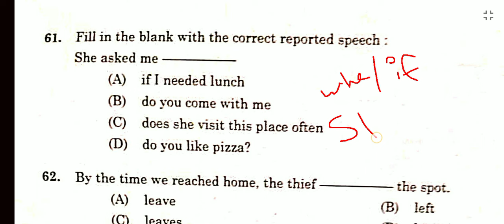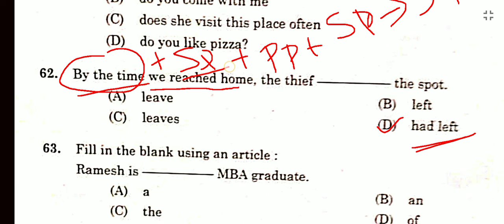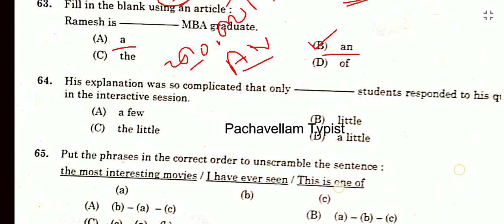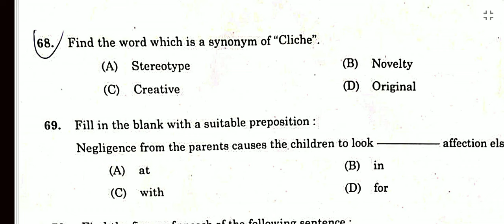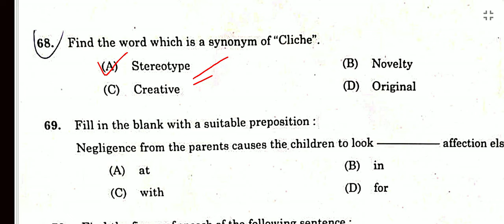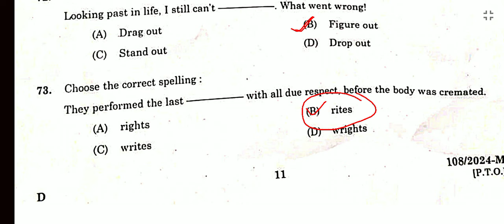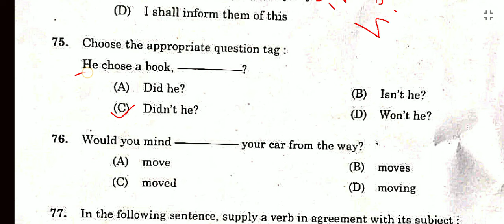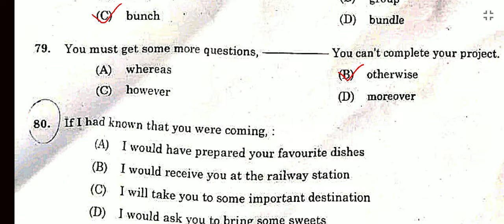TODAY PSC EXAM ENGLISH🏜️ANSWERKEY✅ | TYPIST ANSWER KEY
LDC 2024
KHADI BOARD LDC
LGS
LGS 2023
LGS 2024
FIREMAN
FIREWOMEN
LDC 2023
LDV 2024
LDC 2024
FIREMAN
psc science
psc biology
psc chemistry
psc physics
PSC CONSTITUTION CLASS
PSC BHARANAKHADANA
MALAYALAM CONSTITUTION
1857 revolt
1857 revolt malayalam
RTI 2005
FIREMAN 2023
188/2023
FIREMAN SPECIAL TOPICS
FIREMAN SYLLABUS
FIREMAN 2023 PSC
FIREMAN CLASS
FIREMAN KERALA PSC
FIREMAN DRIVER
ldc 2024
lgs
2022 CPO MAINS
2022 CPO MAINS QUESTION PAPER WORKOUT
2022 CPO WCPO MAINS EXAM
2023 CPO
2023 WCPO
CPO EXAM
cpo c;ass
LDC MODEL EXAM
LDC MOCK TEST 2024
LDC MODEL EXAM 2024
 LDC PREVIOIS QUESTIONS
LD CLERK MODEL EXAM
PSC MODEL EXAM
LD TRENDING TOPIC
LDC
bfo class
awards 2021
film awards
PSC NEWS
PSC LATEST UPDATES
PSC NOTIFICATIONS
PSC NEW NOTIFICATION
UNIVERSITY LGS
UNIVERSITY ASSISTANT
wcpo class
wcpo special topic
irb class
apo class
ipc class
ipc complete class
kerala police
police constable 2023
cpo 2022
cpo 2023
10th level Preliminary exam
10th level Mains exam
Fireman/firewoman
Lower-division clerk
Fieldworker
Office attendant
Divisional accountant
Kerala Administrative service
High Court Assistant#cpo

CPO 2024
WCPO 2024
OFFICE ATTENDAENT
LDC 2024
LDC 2023
LGS 2024
LGS 2023
LDC SYLLABUS
LGS SYLLABUS
LGS MAINS
LDC MAINS